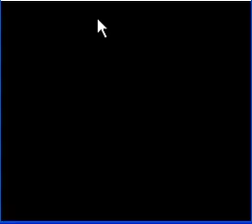Let's Fail: Toy Story (Nes Or Famicom Pirate)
Watch me fail badly at this pirated game based off of the classic movie.